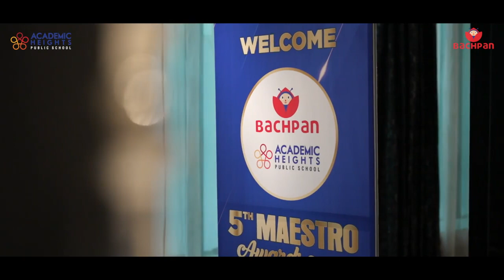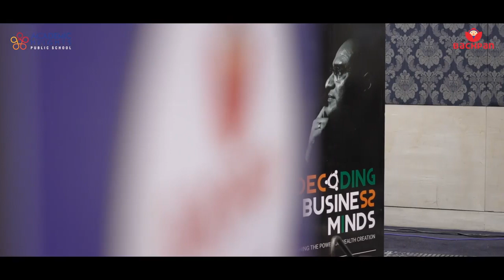5th Maestro Awards:The best of moments! Here you go.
Twelve days ago, we organised the 5th Maestro Awards for our franchisees! And what a day it was!

Every year, we celebrate the achievements of our Bachpan and AHPS group of schools through the Maestro Awards event and reward them. The Chief Guest of our grand event this time was Drishyam-famed Bollywood actress Ms. Ishita Dutta Sheth.

So that you don't miss any of the zest of the 5th Maestro Awards, we have curated the best of moments! Here you go.